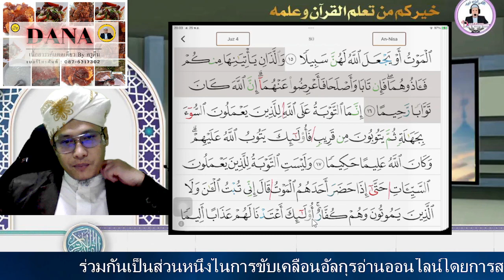ฝึกอ่านสูเราะฮฺอันนีสาอฺอายะฮฺที่ 16-18